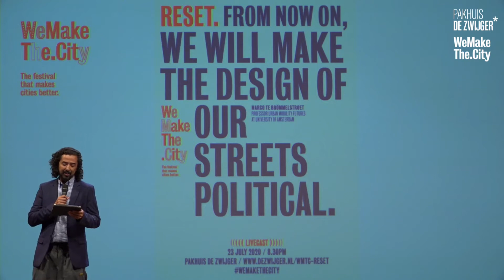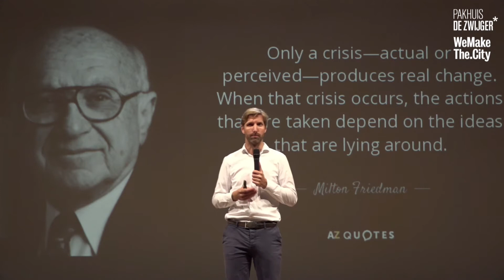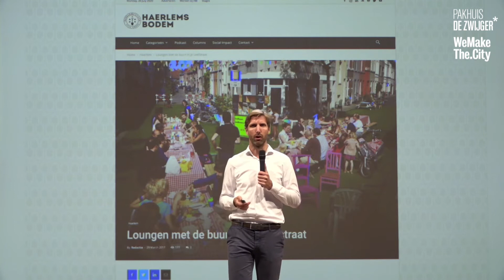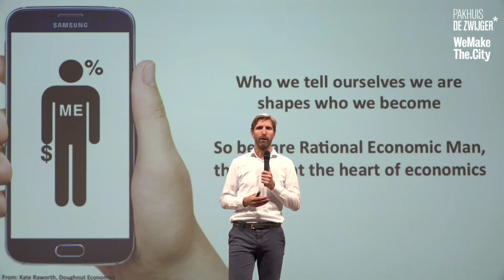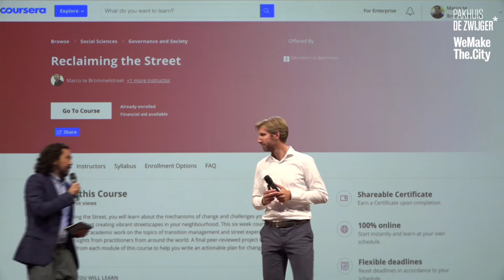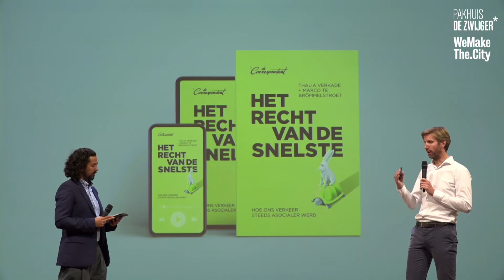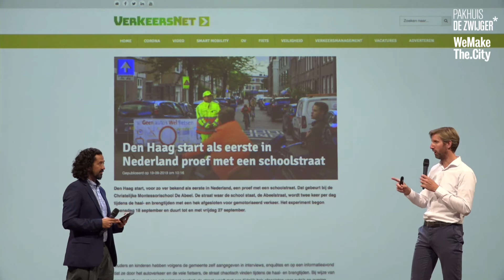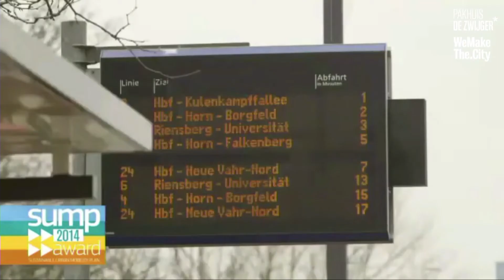WeMakeThe.City Reset #13: From now on… according to Marco te Brömmelstroet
... we will make the design of our streets political. With Rebecca Karbaumer (DE).

In the last couple of months, our streets were empty and our cities quiet. Behind this seeming tranquility, there has been a storm raging through our values and structures. It has given us the space to think about a complete ‘reset' of the dysfunctional systems in our society. In this series, we showcase the perspectives of a variety of thought leaders who will reflect on our present-day situation. Through the lens of their area of expertise and with an emphasis on the power of design and imagination. The corona crisis is, without a doubt, a crisis that is leaving behind a trail of victims. But which transformations will we be left within the aftermath? In times as these, it is the creatives, philosophers, scientists, makers, and designers who can visualise new scenarios, and develop new insights for our future.